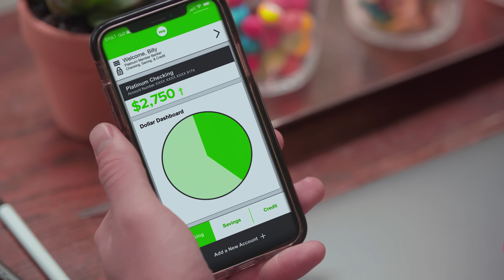MANI | Season 4 | Ep. 5: “Happy Campers”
Mani, Harmony, Goth Girl, and the gang discover Billy's secret underground hideout -- and all the treasures hiding inside!

ABOUT MANI
Mani has his work cut out for him as he tries to keep Harmony and her friends out of danger, while also ensuring they all have a great time. From field trips to evil candy factories to spending the summer at a camp run by a con man, there's no telling what kinds of adventures Harmony and her friends will go on next!

MANI | Season 4 | Ep. 5: “Underground”